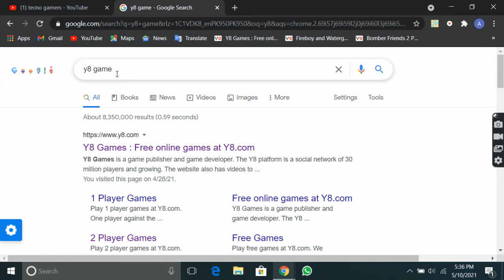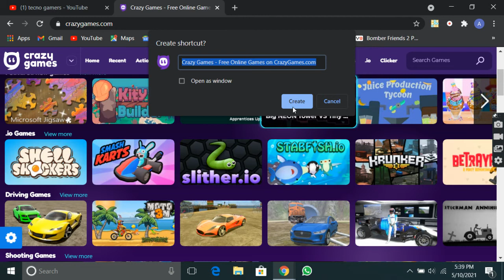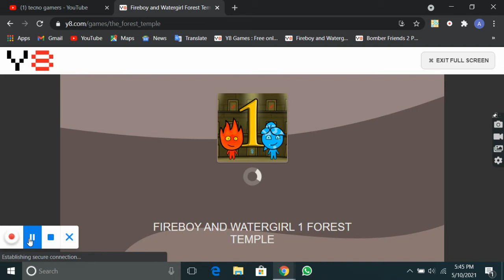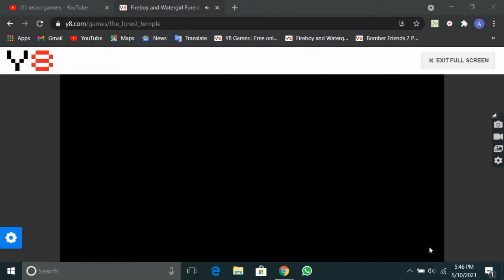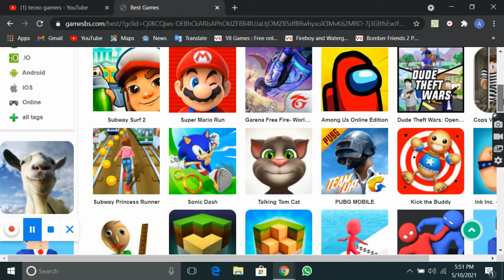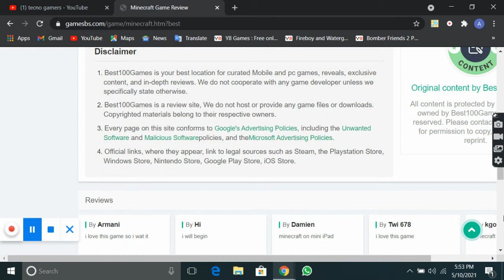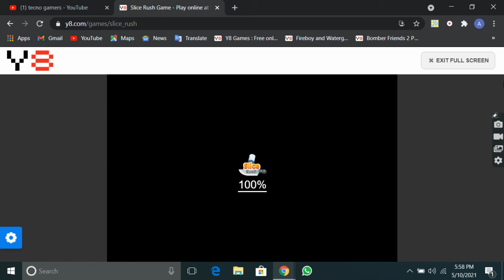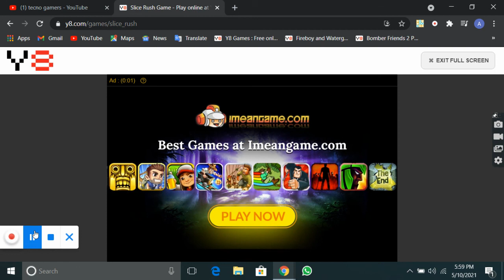how to download any website on latop and classic mine craft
id instragram                      tecnogamers38